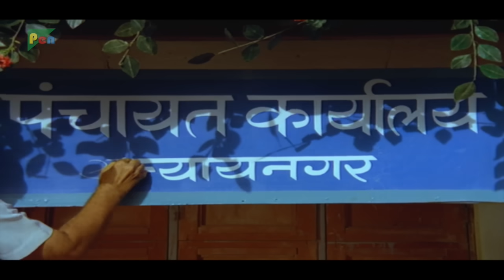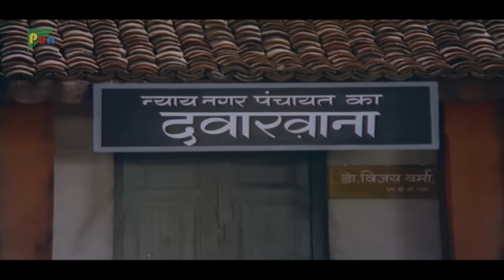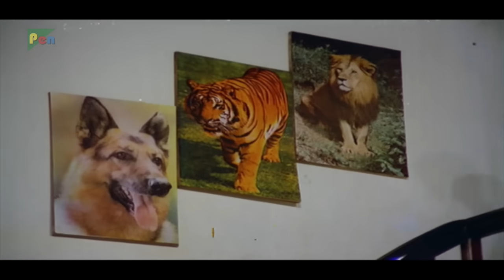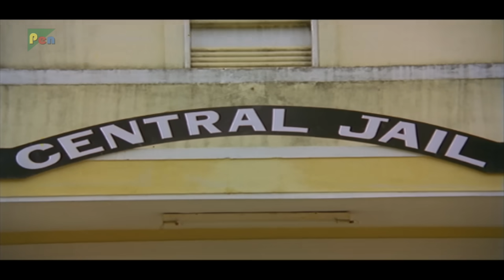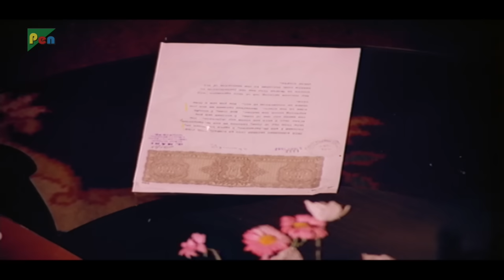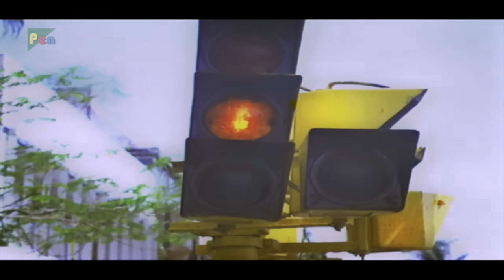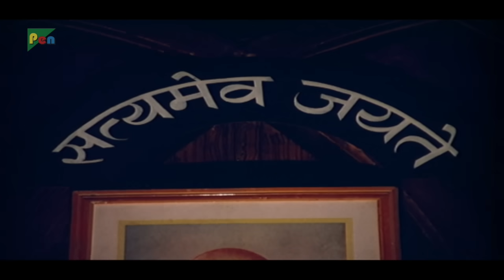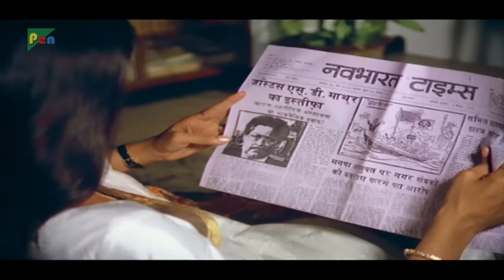Kudrat Ka Kanoon | Full Hindi Movie | Jackie Shroff, Beena Banerjee, Hema Malini, Raza Murad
Vijay tries to protect the people from a tyrannical local chief but is falsely accused of murder and imprisoned. Vijay's wife is also pursued by hooligans of the society while she tries to help him.